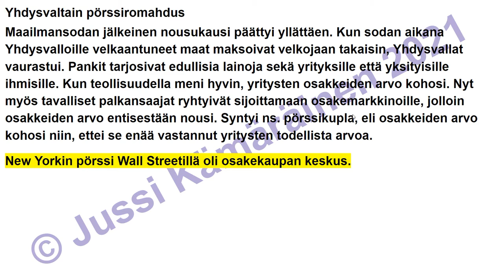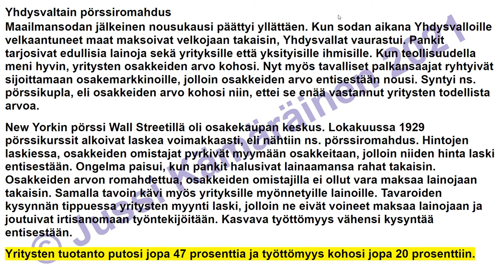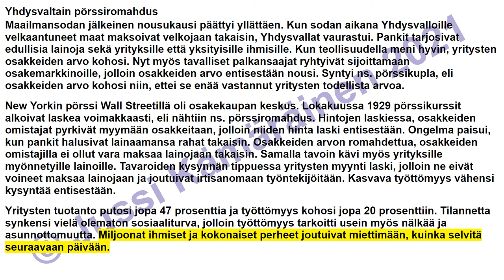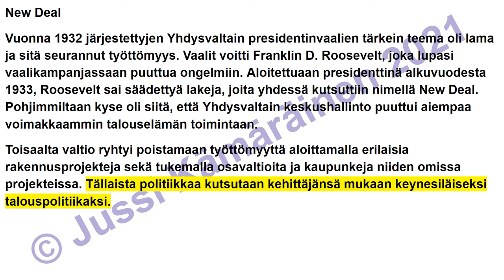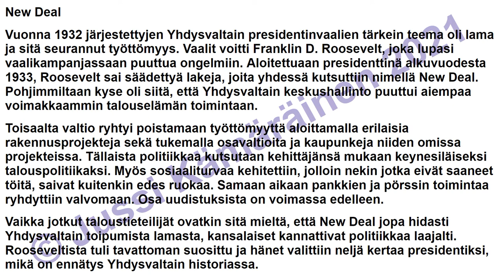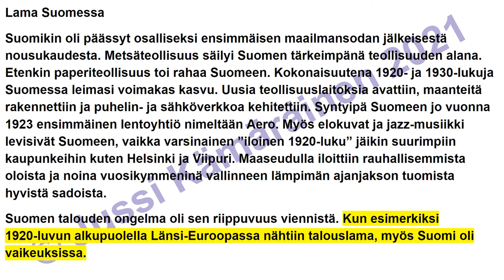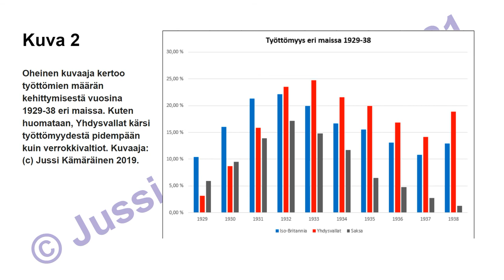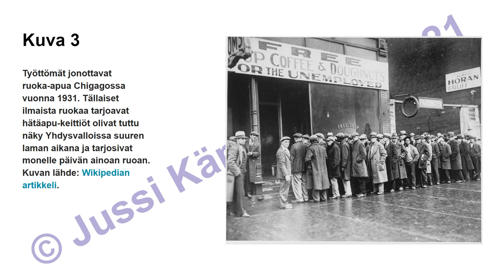3.-luku Suuri lama päättää juhlan (8.-LK oppikirja)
Kirjoittamani peruskoulun 8.-luokan historian oppikirjan kolmas luku äänikirjana. Vapaasti käytettävissä opiskeluun.